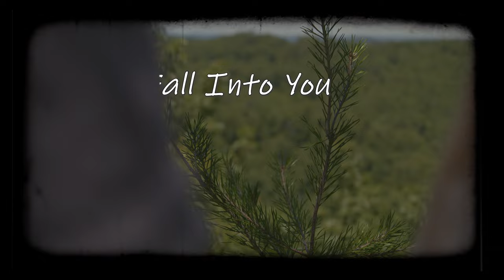Houses on the Hill & Ebba - Fall Into You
I tried some new techniques with this one so your comments are always welcome to help me improve.

dbutler_films